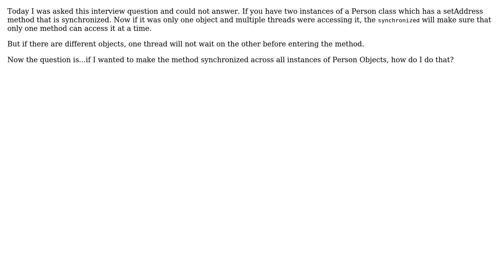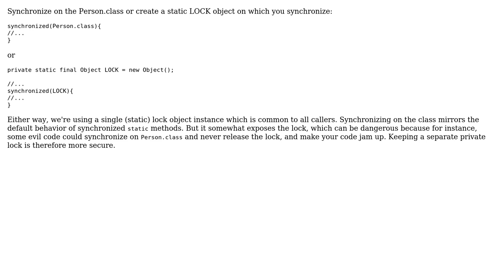Software Engineering: How to make a method synchronized across all instances of a class?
With thanks & praise to God, and with thanks to the many people who have made this project possible! | Content (except music & images) licensed under CC BY-SA | Music | Images & others | With thanks to user ratchet freak user Prashant K S user Kaushik user Eiko and the Stack Exchange Network Trademarks are property of their respective owners. You are responsible for your own actions.